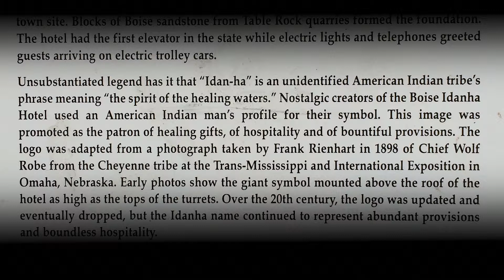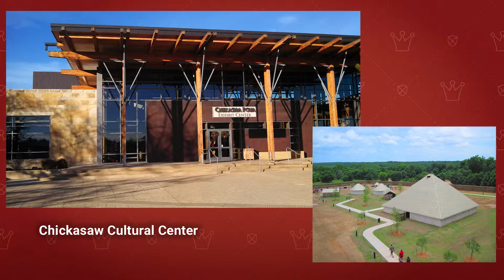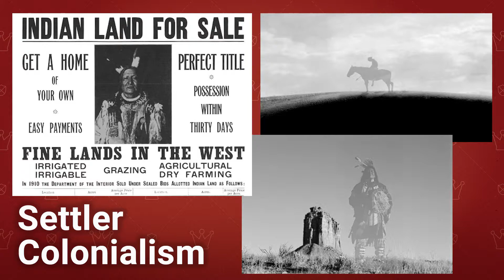OU Humanities Forum Fellows, Kim Marshall, Sovereignty in Performance, Poetics and Politics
In her research, Dr. Kimberly Marshall traces the outlines of the erasure of the Boise Valley people from the landscape of this metropolitan center of Idaho. As an anthropologist, she is interested in how this erasure informs Boise’s contemporary culture, particularly as it manifests in expressive form: in contemporary folklore, visual arts, public artwork, musical culture, festivals, museums, and dance. Her research also aims to use Indigenous methodologies and an “Ally” mindset to partner with contemporary descendants of the Boise Valley people in projects that help to re-assert that which has been erased. In particular, her research aims to create projects and conditions which allow contemporary descendants of the Boise Valley People to re-assert "representational sovereignty" over the Boise Valley landscape. Under the auspices of the OU Humanities Forum she aims to host a workshop for contemporary Native Idaho artists in Norman, bringing them into conversation with Native Oklahoman artists, in order to foster discussion around the theme of representational sovereignty. Cross-tribal discussions will provide artists from all tribes with a broader context for local struggles for representational sovereignty and help foster continuing alliances.